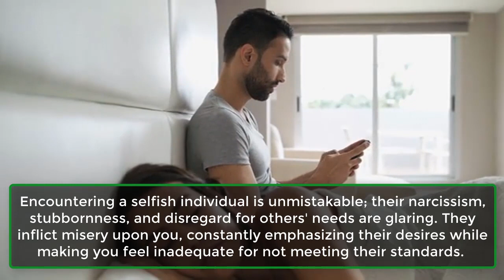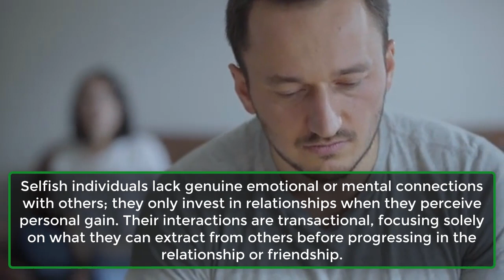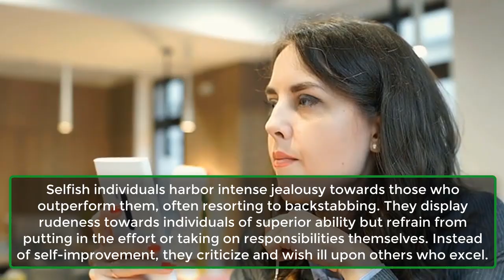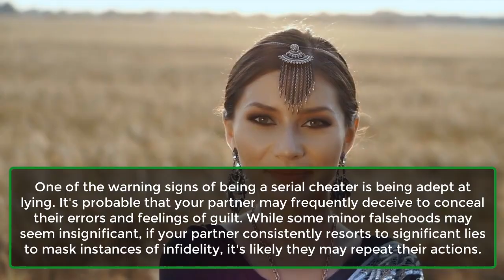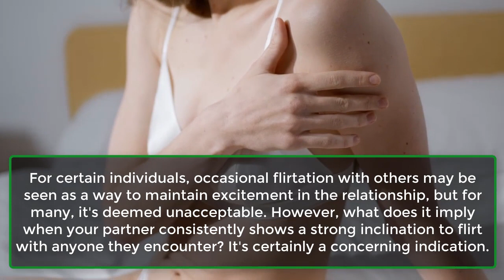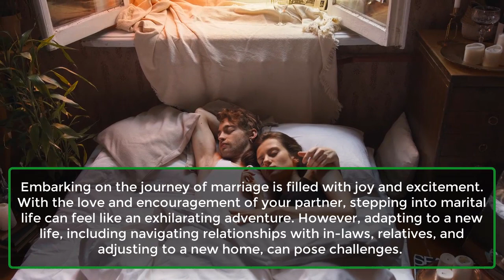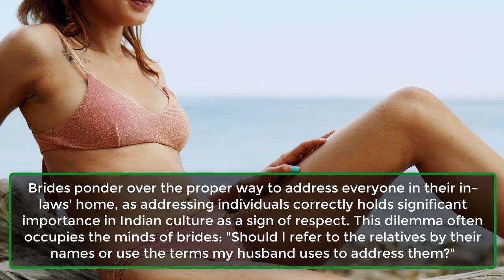Experts Tell If Cheaters Can Actually Change | Look Out For These Signs| Awesome Facts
Look Out For These Signs.
"Once a cheater, always a cheater..." is a widely held belief, suggesting that rebuilding trust with someone who has cheated in a relationship is challenging. Even if the individual promises never to repeat their actions, doubts often linger in the mind of the betrayed partner.
Many believe that if someone has cheated once, they are likely to do so again in the future. Therefore, to ascertain whether cheaters can genuinely change, an expert analyzes the telltale signs of a serial cheater.
1. Disregard Towards Committed Relationships.
2. Lying Way Too Easily.
3. Feelings Of Insecurity.
4. Indulging In Excessive Flirting.
5. Acceptance.